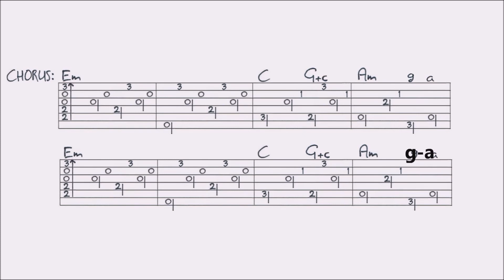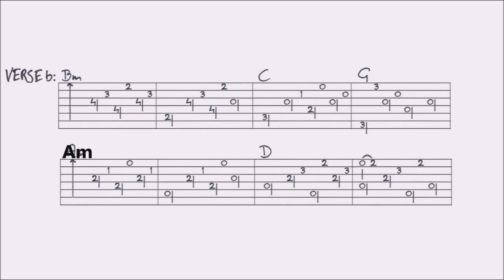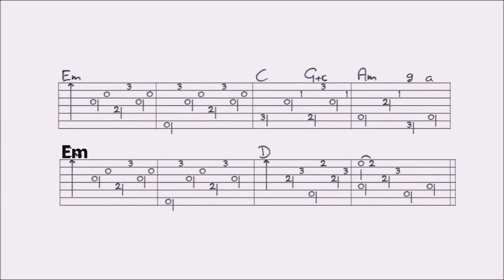GISING NA KAIBIGAN - ASIN fingerstyle GUITAR LESSON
This lesson contains a combination of slow picking, close ups and tabs, guided by slow picking. You’ll find a VIDEO TAB at the end of this video, and a FULL TAB of this lesson on my The original video this lesson is based on